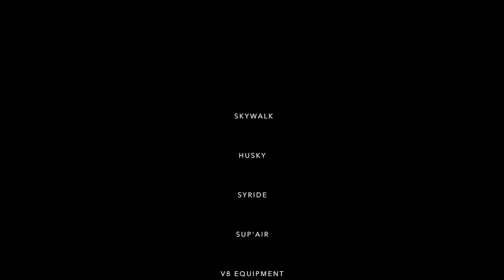The Himalayan Paragliding Line "version longue" Bivouac en Inde Loraine Humeau François Ragolski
Voici la version complète de notre aventure himalayenne en vol bivouac.

Here come the full movie of our himalayan bivi fly adventure.